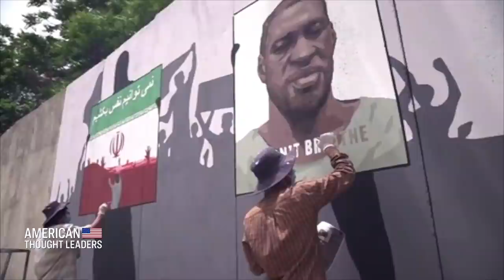Victor Davis Hanson: Why is The Left the Party of Cancel Culture? | CLIP | American Thought Leaders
🔴TRY IT NOW just by signing up with your email at Epoch TV

Victor Davis Hanson says the left has become the party of cancel culture because it is a tool used to acquire power towards their goal of equity. Hanson explains the difference between equity and equality, and says the left uses the ends to justify the means.

LATEST EXCLUSIVE EPISODES:

Nicolas Chaillan, Former Pentagon Software Chief, on What U.S. Must Do to Win China AI Battle Before ‘Point of No Return’

Kalev Leetaru: Update Section 230 to Legally Compel Big Tech Transparency

Mike Gonzalez: The Marxist Underpinnings of the BLM Organizations

Curt Jaimungal: The Extreme Left’s Common Thread, from Communist China to America

Victor Davis Hanson: The ‘Era of Intimidation,’ Tribalism, and Elite Contempt for the Middle Class